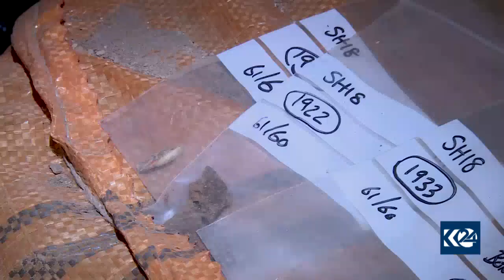ئەشكەوتی شانەدەر وەڵامی چەند نھێنییەكی دیكەی شوێنەوارناسی ئاشكرا دەكات